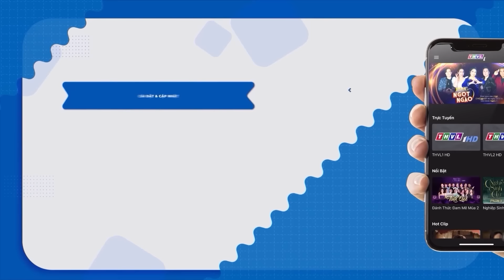Cười Thư Giãn Với HÀI 2023 KIỀU OANH Nổ Lựu Đạn "Thề Không Lấy Chồng" | Hài Việt Mới Nhất 2023